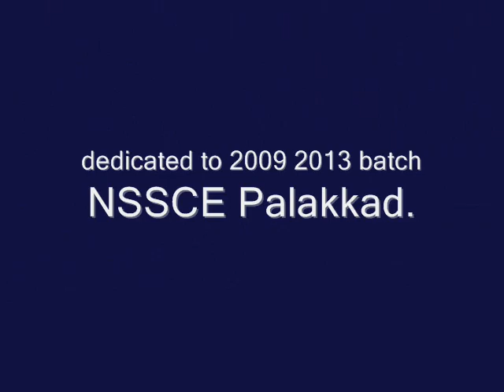NSSCE Palakkad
These are some photos of my college N.S.S. College of Engineering, Palakkad.
One of the most beautiful college in Kerala. :)